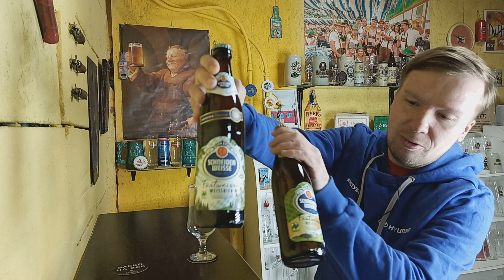ПП: Schneider Weisse Festweisse Weissebier Tap 04 2022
Пиво светлое, нефильтрованное, неосветлённое, не пастеризованное.
Состав: вода питьевая, пшеничный солод, ячменный солод, хмель, дрожжи.
Алк. 6 %, энс. 13,8 %, объём 0,5 л.
На гаджеты для канала (улучшить качество роликов), ну или на пиво по заказам.
Другие каналы чтобы оставаться на связи если что-то вдруг пойдёт не так